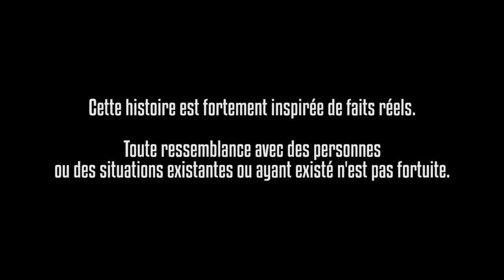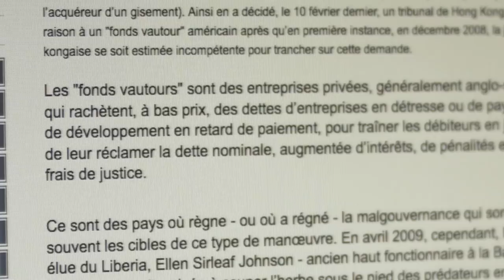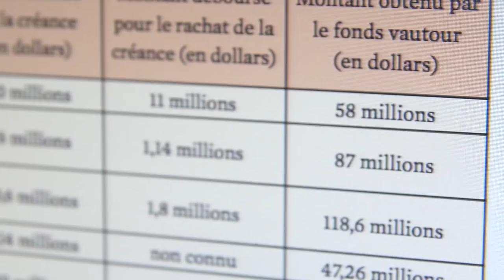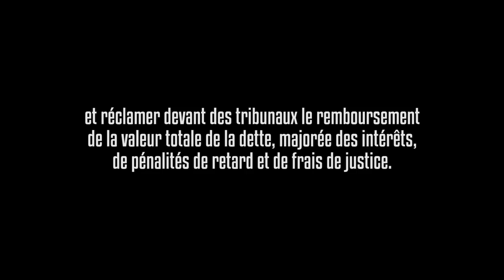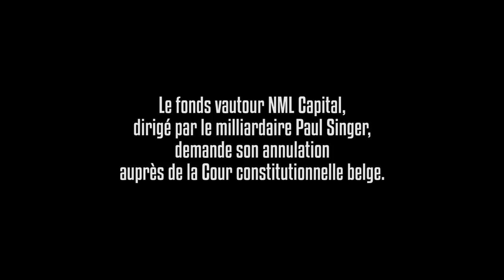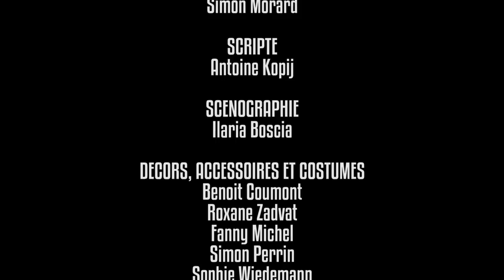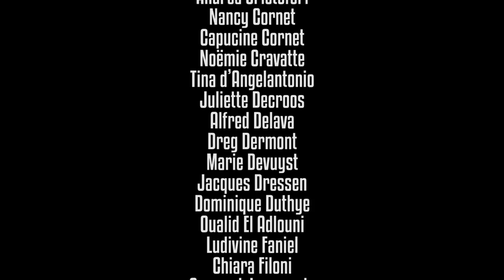Au festin des rapaces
"Au festin des Rapaces" est un court-métrage de fiction produit et réalisé par une équipe de professionnels et amateurs militants, afin de servir de vecteur à la campagne contre les fonds vautours. Aidez-nous à le diffuser sur le net!
2 RDV clés à noter :
- Mercredi 7 mars : Mobilise-toi le jour de l'audience de la Cour constitutionnelle de Belgique qui décidera de l'avenir de la loi belge contre les fonds vautours, attaquée par le fonds vautour NML Capital qui demande son annulation.
Rdv à 12h30 devant la Cour constitutionnelle, Place Royale à Bruxelles! Et pour les plus curieux/ses : venez assister à l'audience à 14h15!
Vous pouvez aussi vous mobiliser à distance : en publiant un communiqué de soutien à la loi belge, en relayant les infos que nous communiquerons le jour J, en organisant une action devant l'Ambassade belge de votre pays... on fait confiance à votre ingéniosité !

- Mercredi 28 février : projection publique du court-métrage et conférence-débat sur les fonds vautours et l'enjeu de l'audience à venir! Ca se passe à Bruxelles laïque, av. de Stalingrad 18, à Bruxelles.

Durée : 14:51(minutes)
Un film de : CADTM, Théâtre Croquemitaine, Chemins de traverse.
RÉALISATION : Dimitri Tuttle
SUR UNE IDÉE ORIGINALE DU Collectif des chasseurs et chasseuses de vautours
Avec (acteurs et actrices) : Roxane Zadvat, Dominique Bela
Pierrot Mol, Aline Fares, Joachim Sondag, Jérôme Falloise, Elisabeth Lebrun - Voix-off : Félicien Bogaerts
Scénario : Maud Bailly, Benoit Coumont, Simon Perrin, Jean Pierre, Dimitri Tuttle, Renaud Vivien.
Assistant réalisation : François Legrand
Image / Chefs op : Sylvain Dufayard, Julien Thiébaut, Dimitri Tuttle
Lumière : Louis Zebo
Son : Anton Vodenitcharov, Simon Morard
Scripte : Antoine Kopij
Scénographie : Ilaria Boscia
Décors Accessoires Costumes : Benoit Coumont,  Antoine Diercks, Fanny Michel, Simon Perrin, Sophie Wiedemann
Maquillage : Audrey Moscato
Production : Maud Bailly, Simon Perrin, Anouk Renaud
Régie générale : Najla Mulhondi, Benoit Coumont, Renaud Vivien &co
Montage image : Dimitri Tuttle avec l’aide de Bertrand Conard
Montage son : Anton Vodenitcharov - Mixage sonore : Anton Vodenitcharov - Étalonnage : Dimitri Tuttle - Effets spéciaux : Rémi Libert - Musique : Antoine Hermelin - Bande-son de la scène à l’ordi : T-PSY, Dark Sky (instrumental), avec l’accord de BANKIZZ Free Net Label

Aidez-nous à boucler le budget! Soutenez “Au festin des rapaces”, un outil clé pour faire vivre la campagne contre les fonds vautours, et prouvez que la solidarité du grand nombre l’emporte sur l’avidité de quelques-uns